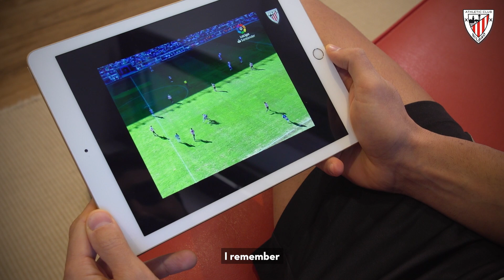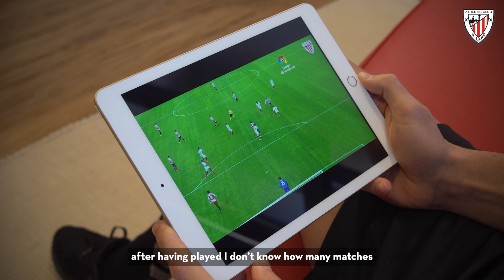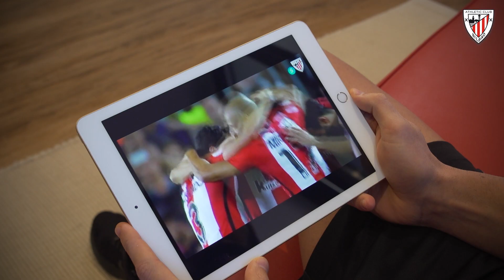📽️ ZOOM I Mikel Balenziaga | 300 appearances for Athletic Club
On the occasion of his 300th appearance for Athletic Club, we spoke with Mikel Balenziaga about his career as a Lion and about what Athletic means to him.